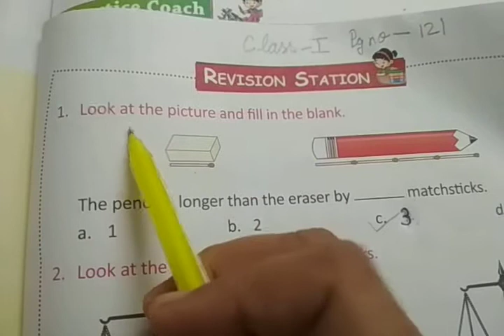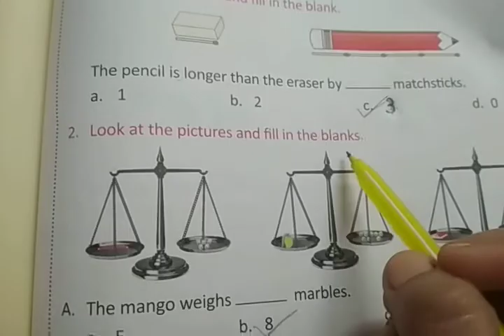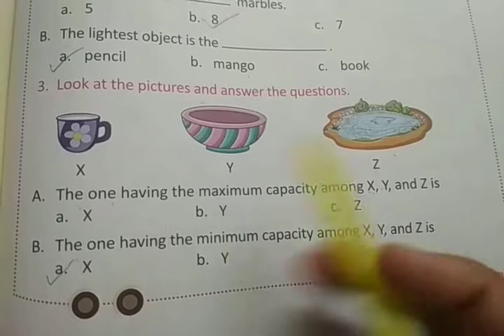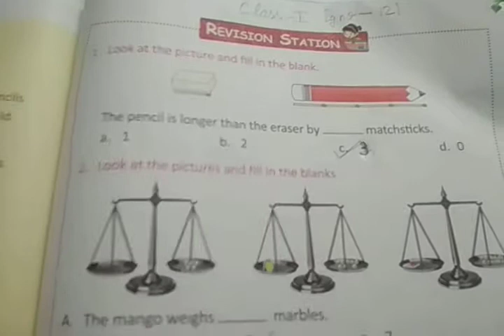Class 1 Maths 1208